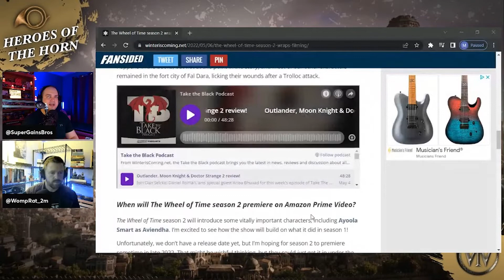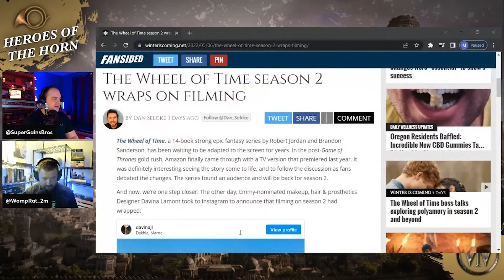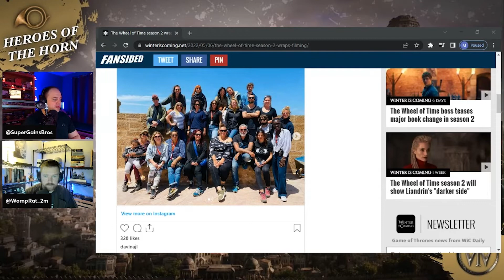Season 2 News and Speculation for Wheel of Time! Will we get the second season in 2022?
Wheel of Time Season 2 wrapped filming! Now when do we get a trailer?

Set in a high fantasy world where magic exists, but only some can access it, a woman named Moiraine crosses paths with five young men and women. This sparks a dangerous, world-spanning journey. Based on the book series by Robert Jordan.

For additional content check out our Patreon series | Be sure to comment on our discussion threads, vote on important polls, and subscribe to our monthly exclusive podcasts: Extended Edition, The Hall of Servants (The White Book), & The Pattern (Spoiler Musings).